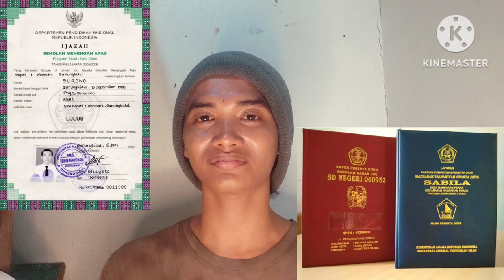Ratu Adil Berpendidikan‼️Ini Ayat Ramalannya,Kebenaran ratu adil‼️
Ratu Adil Berpendidikan‼️Ini Ayat Ramalannya,Kebenaran ratu adil‼️@FaktaDuniaGaib

Vidio ini menjabarkan biografi ratu adil yang merupakan orang berpendidikan dan bersekolah formal.
Dimana ini juga terdapat dalam 3 ayat ramalan jayabaya yang misterius.
Dimana ratu adil ini menjadi sosok yang luar biasa.

Semoga vidio ini bermanfaat dan bisa menghibur kamu semua.
Dan nyalakan notifikasi loncengnya ke semua.

Dan berikan pendapatmu mengenai vidio ini di kolom komentar ya?